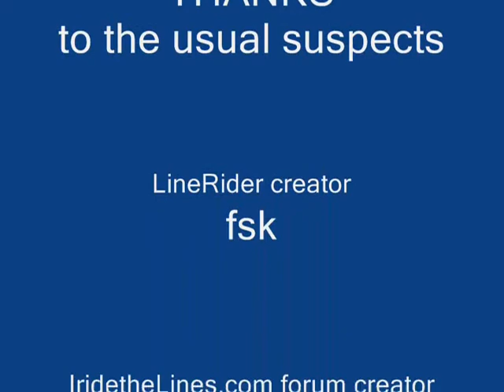LineRider - id73H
Here's an old track(aprox. 5-6 mos. old). It's mostly red, only a couple of quirkys, lots of flat sled, too short and absurdly named. Enjoy!!